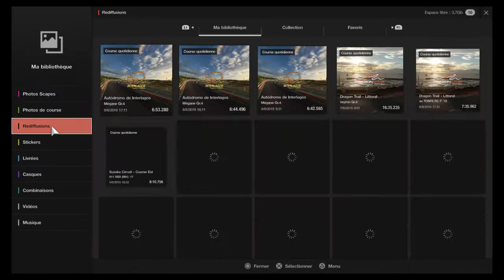Art_Anto le porc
un gars que je n'ai jamais croisé, un gars qui se prend pour un caid intouchable, interdit de le doubler, encore un porc, belle image...

le mec fou le bordel et déco quand il voit qu'il ne peut plus gagner, vraiment un blaireau, j'en vois pas mal faire ça, des gugusses